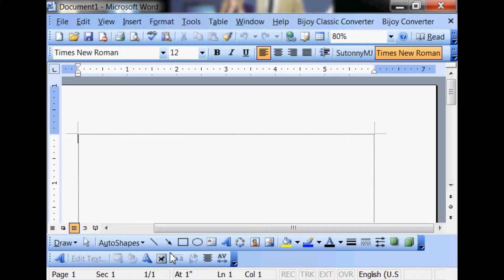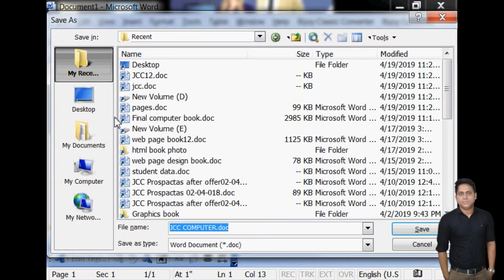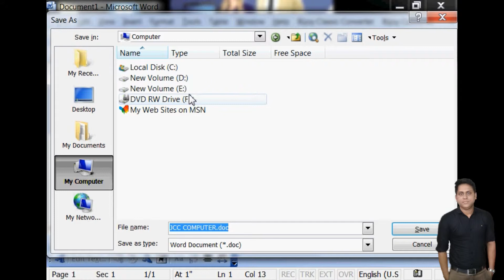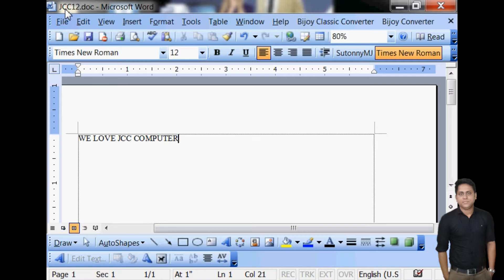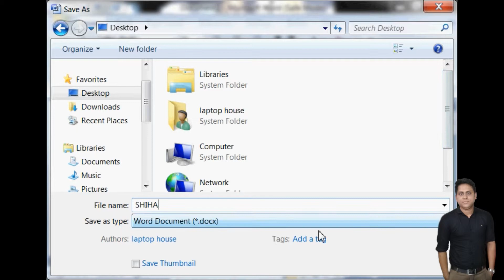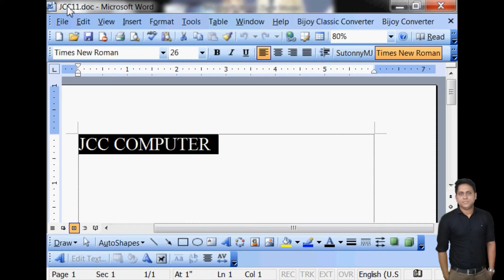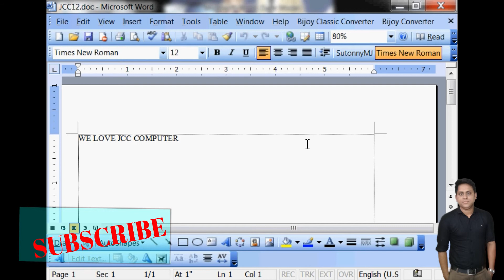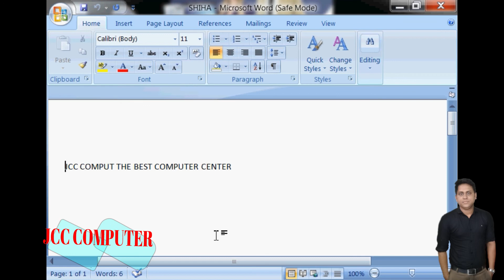class-5 File Save and File Open For Beginners of Microsoft office training- class4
JCC COMPUTER
Charubabur Mor,Dinajpur